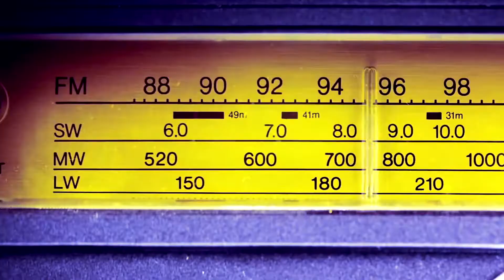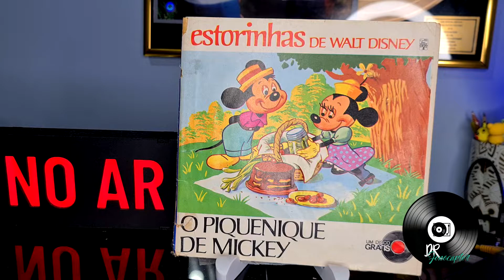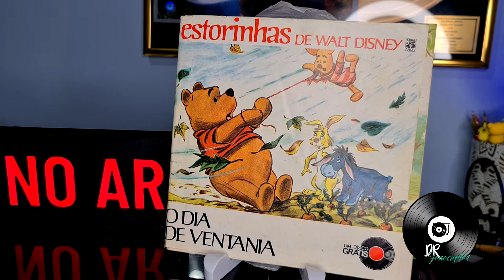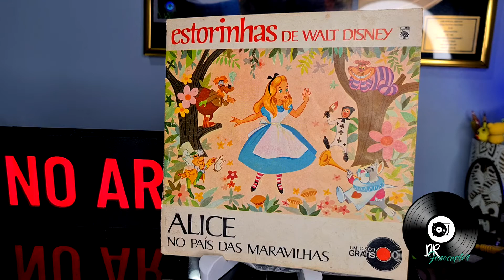Estorinhas de Walt Disney - Coleção de Fascículos e Disquinhos - Tudo Sobre!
Na edição de hoje, mate a saudade da famosa coleção de fascículos (livrinhos) e disquinhos infantis "Estorinhas de Walt Disney", ou, hodiernamente "Historinhas de Walt Disney".  Um clássico dos anos 70 que não podia faltar na coleção das criancinhas de então!!
Essa é a edição que estava no final de seu "prelo" na época em que eu era bebê, e alguns desses exemplares  se somaram aos primeiros discos que ganhei aos três anos de idade.

Data: 29/06/2022

LINKS COM CUPOM-DESCONTO PARA COMPRA DE DISCOS, CD´S E DVD´S NA AMAZON:
DEPOIS APLIQUE O CUPOM JC10

POR FAVOR, AJUDE O CANAL!! FAÇA SUAS COMPRAS DOS DEMAIS PRODUTOS NA  AMAZON COM O NOSSO LINK (VÁLIDO PARA QUALQUER PRODUTO). VOCÊ NÃO IRÁ PAGAR MAIS CARO, MANTERÁ AS MESMAS OFERTAS E  ESTARÁ AJUDANDO O CANAL A CONTINUAR.
GRATO DE CORAÇÃO.

Amazon Prime

LINKS PROMOCIONAIS PARA COMPRAR OS RÁDIOS IMPORTADOS RECOMENDADOS PELO CANAL COM OS MELHORES PREÇOS PELO ALIEXPRESS

TECSUN PL 310-ET
TECSUN PLL 360
TECSUN PL 365
TECSUN PL 380
TECSUN PL 660
TECSUN PL 880
RADIWOW r-108
DEGEN DE 1103
RETEKESS V115
RETEKESS TR105
XHDATA D808
HAN-RONG-DA k-603

LINKS PROMOCIONAIS PARA COMPRAR ANTENAS PARA DEXISMO IMPORTADAS RECOMENDADOS PELO CANAL COM OS MELHORES PREÇOS PELO ALIEXPRESS

ANTENA PARA OC: DEGEN DE 31MS
ANTENA LONGWIRE PARA OC: TECSUN AN 05/AN 03L
ANTENA PARA AM :TECSUN AN-100 / AN- 200

LINKS PROMOCIONAIS PARA COMPRAR OS RÁDIOS BRASILEIROS RECOMENDADOS PELO CANAL PELA AMAZON

MOTOBRÁS DUNGA VI (AM/FM)
MOTOBRÁS DUNGA VII PSMP32 (AM/FM/OC) AZUL
MOTOBRÁS DUNGA VII PSMP32 (AM/FM/OC) LARANJA
MOTOBRÁS RM-PU32 AC (AM/FM/OC)
MOTOBRÁS RM-PFT73 AC (AM/FM/OC)
MOTOBRÁS 12 FAIXAS COM USB E BLUETOTH
MOTOBRÁS RM-PSMP-71AC PRETO (AM/FM/OC)
MOTOBRÁS RM-PSMP-71AC AZUL (AM/FM/OC)

COMPANHEIRO CRP-61 6 FAIXAS PRETO

LELONG LE-604

ACESSÓRIOS USADOS PELO CANAL:

RING LIGHT
GALAXY S21 PLUS
CÂMERA EKEN H9R FULL HD
MICROFONES FIFINE:
K670B (COR PRETA)
K670B (COR PRATA COM PRETO)
K669 (OPÇÃO MAIS ECONÔMICA)
MICROFONE DE LAPELA BARATINHO PLUG P3
MICROFONE DE LAPELA BARATINHO PLUG USB